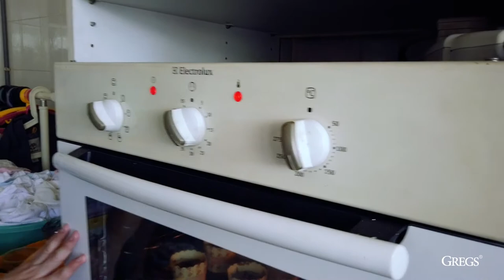Recipe Chocolate Banana Muffin Ala "Malaysia" // Senang Dibuat & Enak Dimakan!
Simple to make and yet it's so tasty and nutritious!
I'm Greg, and I'm a video & photographer. Thank you all for your support and LOVE!